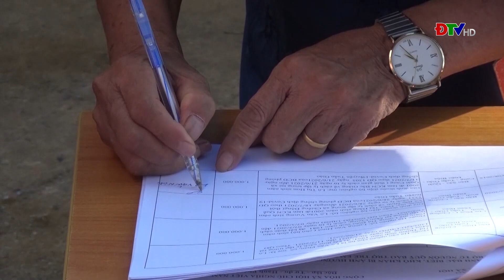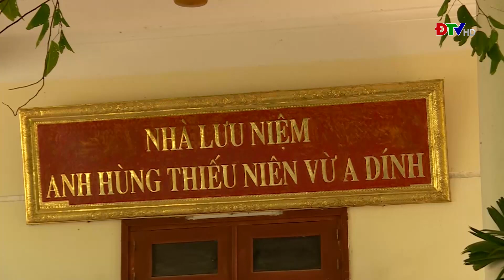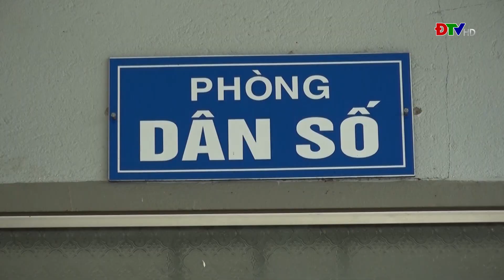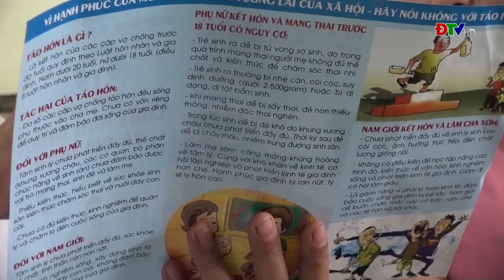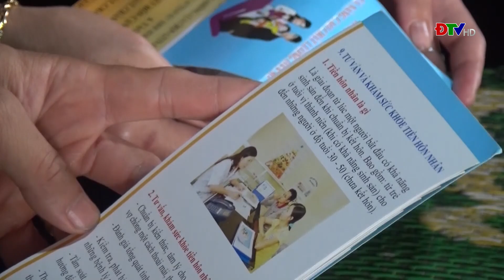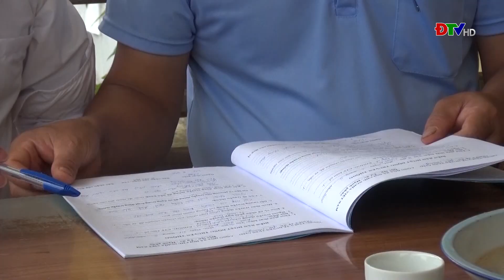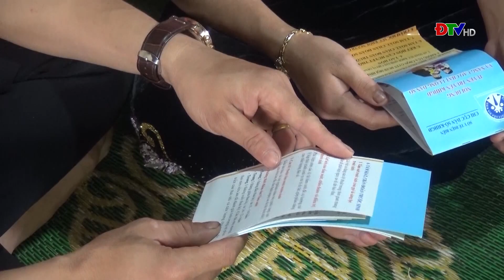ĐIỆN BIÊN - Trung tâm VH-TTTH huyện Tuần Giáo (Ngày 17-7-2022) | ĐTV